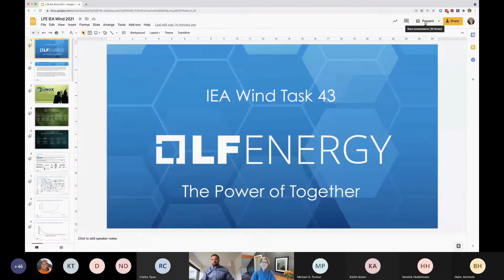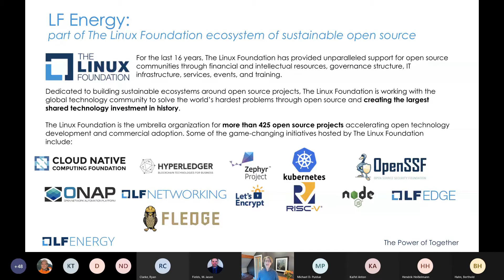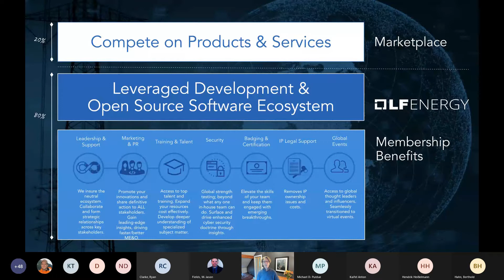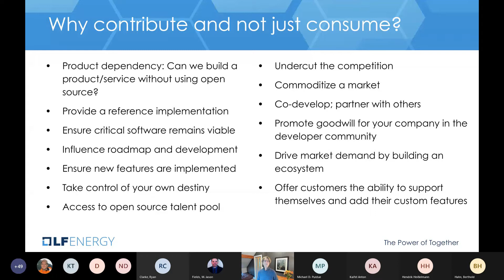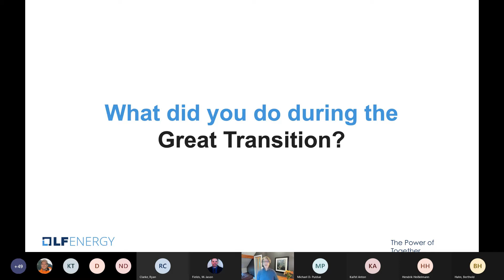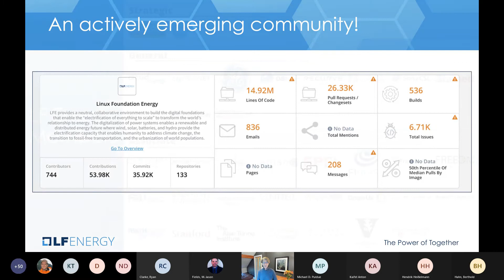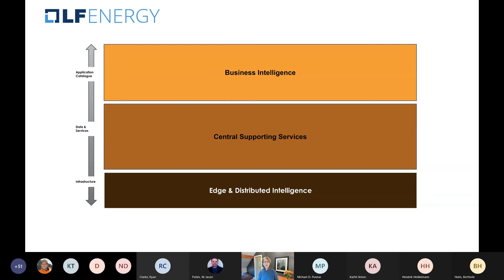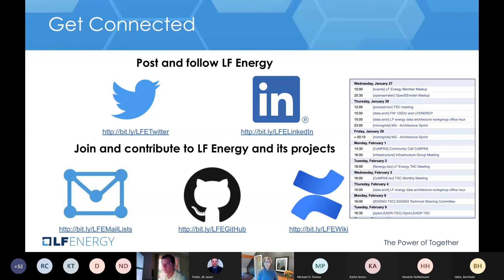IEA Wind Task 43: Meeting 3 Keynote-Open Source in Energy- Shuli Goodman LF Energy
IEA Wind Task 43 General Meeting 3 Keynote presentation from Shuli Goodman with Linux Foundation Energy. Shuli discusses the role of open source in the energy sector and the transition to to a low carbon economy.

For the full proceedings of the IEA Wind Task 43 Meeting 3 please visit our